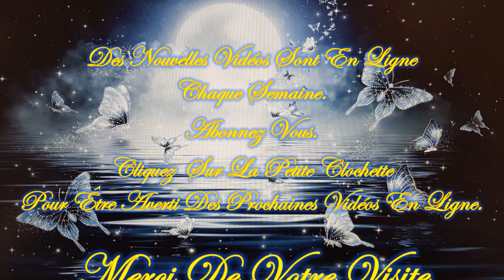❤️🧚‍♂️Tu as un Message !🧚‍♂️❤️ Guidance Intemporelle Vendredi 9 Février 2024